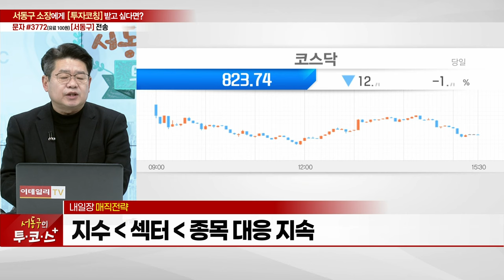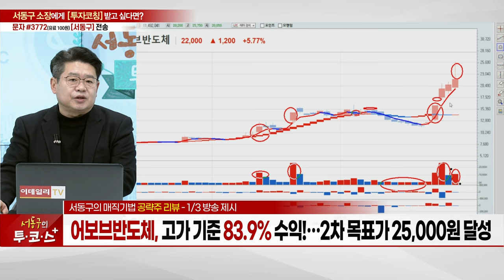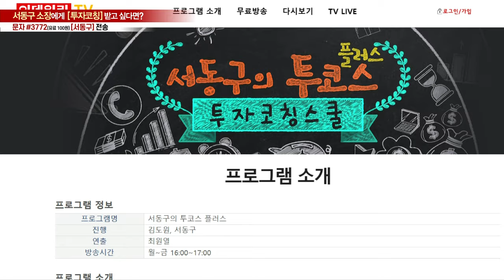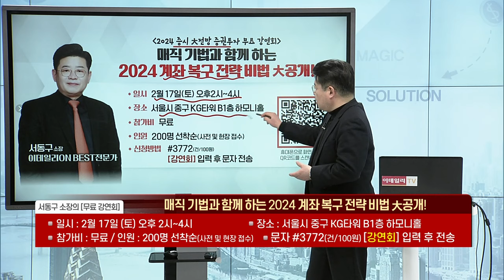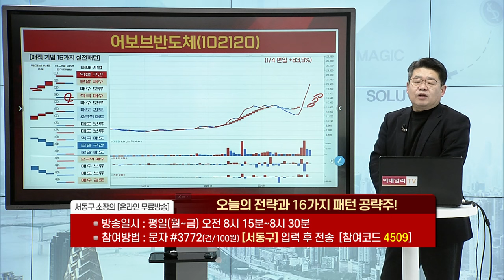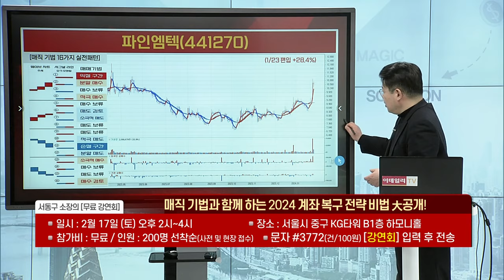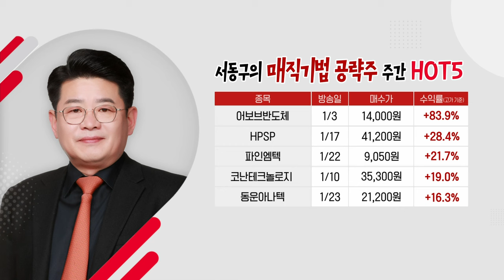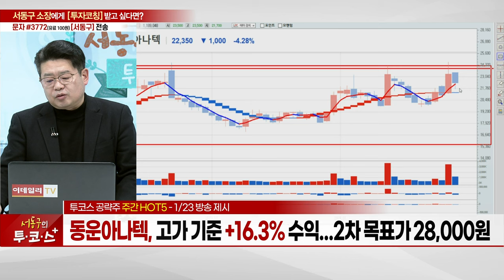기아, 뉴프렉스, 브리지텍, LB세미콘, 고영, 어보브반도체, 파인엠텍, 조이시티, SFA반도체, 인성정보, 유니퀘스트, 미스터블루, 동운아나텍_서동구의 투코스+(20240124)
# 매직기법 공략주 리뷰: 어보브반도체 (83.9%), 파인엠텍 (21.7%)

# 실전투자 매직기법 강의: 오늘의 전략과 16가지 패턴 공략주!